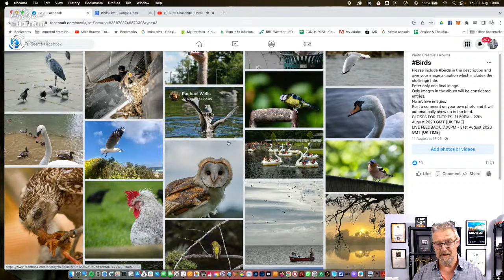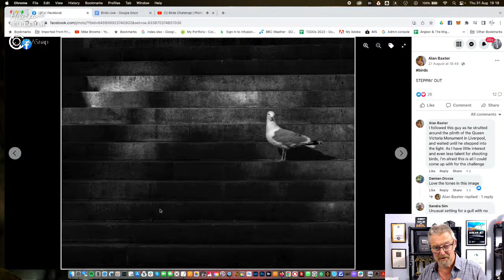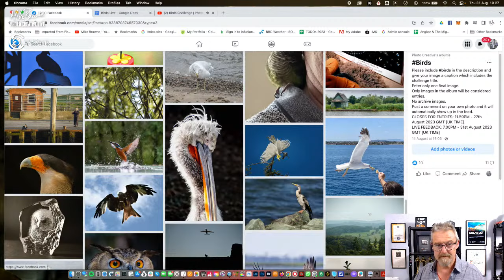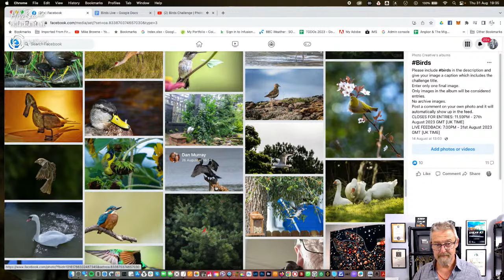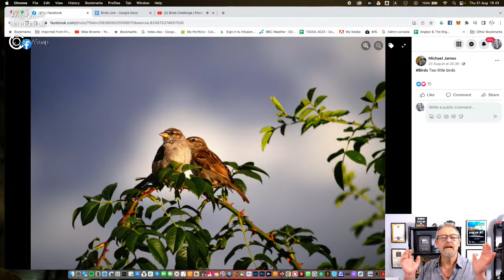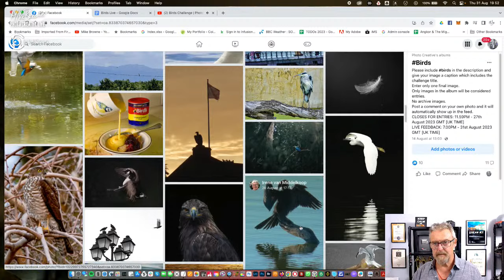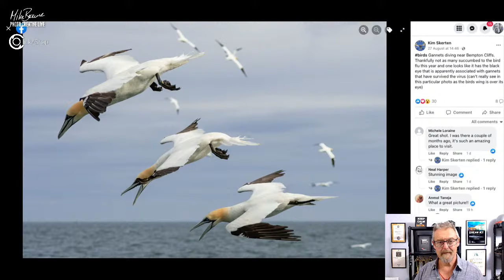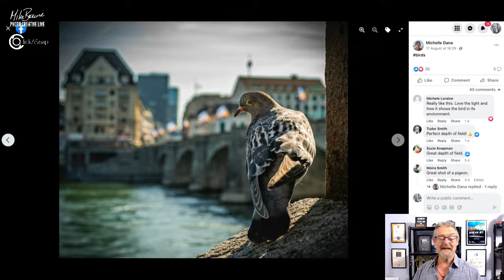Birds Challenge | Photo Creative Feedback - Mike Browne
This Photo Creative image critique and feedback session is for the 'Birds' challenge.

TRAINING
🎓 A Masterclass In Photography Online Course:

UK's largest supplier of Motorcycle Helmets, Boots, Clothing & Accessories

Retain your rights - sell your work - no data harvesting or fake views - get paid for views